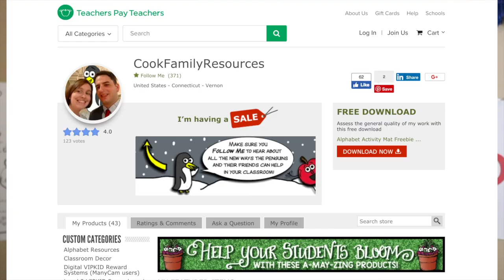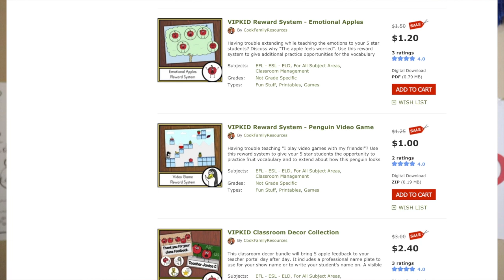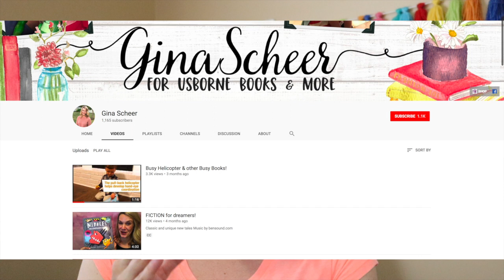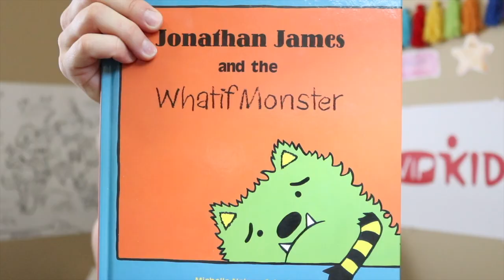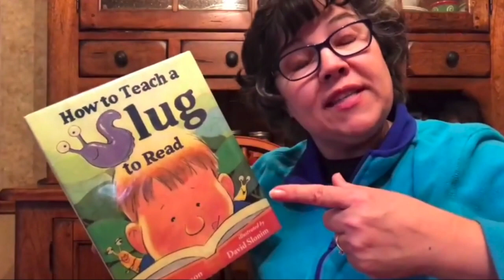Teacher Shout Outs May 2018 with Dino Giveaway (CLOSED)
Hello everyone! Enter to win a dino in the month of May! I love doing teachers shout outs, and I hope that you head over and support these wonderful teachers! Happy teaching!

Winner: Mrs McDonald's Stories and Such
-Picked using Random Youtube Comment Picker.

Teacher Mel:

2 Day Sale April 27th & 28th, 2018

For a full training on Teaching ESL Online grab our Foundational Course

Headset
Longitech Headset I have
Recommended Bluetooth Headset

Webcam
I use my built-in webcam on my IMac
Recommended Webcam
Budget Friendly Webcam Option

Lighting:
Photography Lighting
Or Lamp like this
Or this
with LED Lightbulb

YouTube Equipment:
Canon Powershot G7X Mark II
DSLR- Canon 80D
Portrait lens with background blur
Cheaper Portrait Recommended
Wide Lens that you can hold selfie style
Professional Recommended all in one

Lighting:
Soft boxes
Diva Ring Light

Microphone:
Rhode Microphone: (Cheaper Option)
Rhode Microphone
(I have both)

Happy & Fun